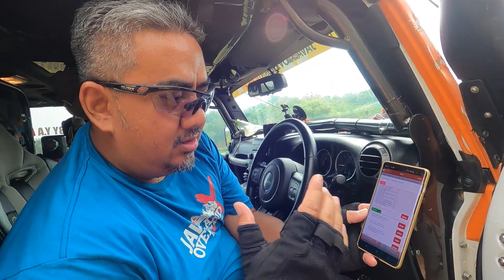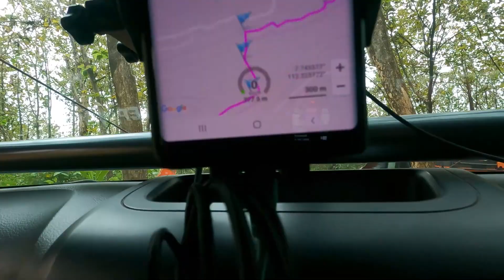JAVA OVERLAND X 2021 : KEDIRI (PART 3) | DIRT CARVLOG #377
DIRT CARVLOG
Java Overland X 2021

Episode 377 : Java Overland X kembali lagi tahun 2021 ini selama 8 hari. Rutenya dari Pasuruan, Mojokerto, Jombang, Kediri, Madiun, Magetan, hingga Karanganyar.

'Java Overland X' berbeda dengan 'Java Overland'. Dimana 'Java Overland X' bukanlah sebuah event overland (Offroad ringan), melainkan sebuah event offroad ekspedisi (Offroad berat).

Kali ini saya berpartisipasi sebagai driver di tim Badak, menggunakan Jeep JK Diesel milik Om Oscar TW.

Saksikan kisah petualangan kami selama 8 hari, dari Jawa Timur, hingga Jawa Tengah.
Selamat menonton!